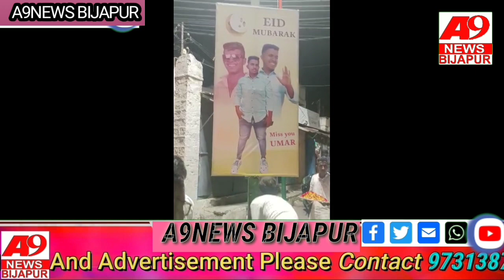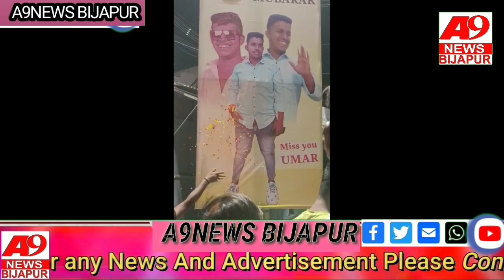ಓಂ ಸಾಯಿ ಸೇವಾ ಸಂಘದ ಸದಸ್ಯ ಹಾಗೂ ನಮ್ ಪ್ರೀತಿಯ ಸಹೋದರನಾಧ ಉಮರ್ ಲಾಟಿಯು ನಮ್ಮನು A9NEWS BIJAPUR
ಓಂ ಸಾಯಿ ಸೇವಾ ಸಂಘದ ಸದಸ್ಯ ಹಾಗೂ ನಮ್ ಪ್ರೀತಿಯ ಸಹೋದರನಾಧ ಉಮರ್ ಲಾಟಿಯು ನಮ್ಮನು ಅಗ್ಲೆದು ಅವ್ವನ್ ಆತ್ಮಕಿ ಶಾಂತಿ ಸಿಗಲಿಯಂದು ಈವತ್ತು ಸಂಜೆ ಓಂ ಸಾಯಿ ಸೇವಾ ಸಂಘದ ವತಿಯಿಂದ ಹಾಗೂ ಓಣಿಯ  ಹಿರಿಯರು ಸೇರಿ ಶರ್ದಾಂಜಲಿ ಅರ್ಪಿಸಲಾಯಿತು